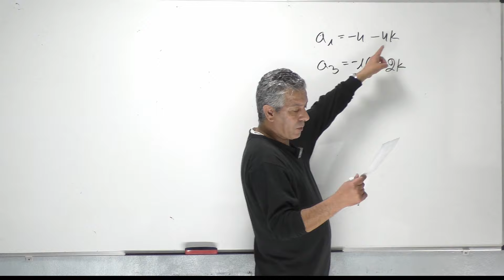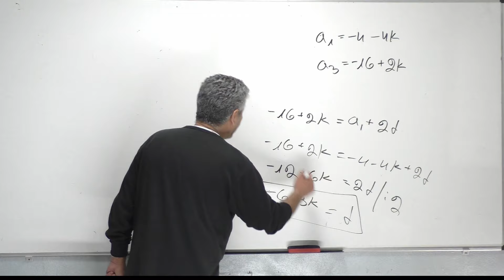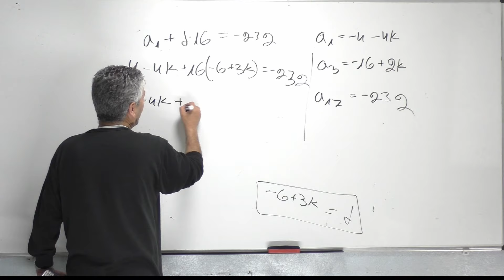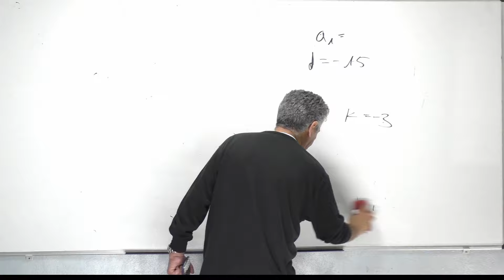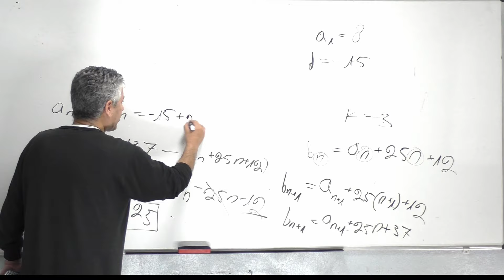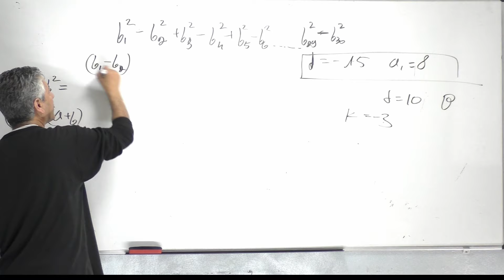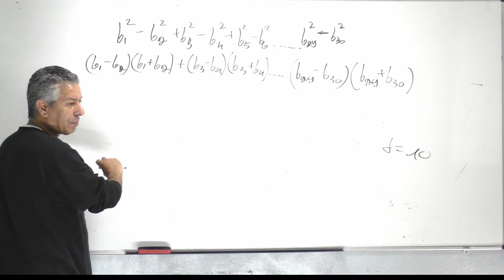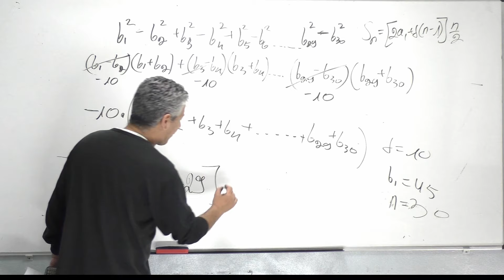פתרון בגרות 581 חורף 2024 שאלה 2-סדרה חשבונית.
00:00 פתיח.
00:17 סעיף א.
04:00 סעיף ב.
06:30 סעיף ג.
09:56 סעיף ד.